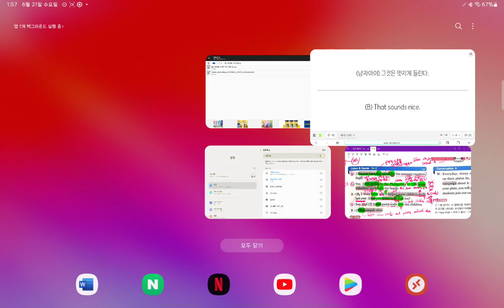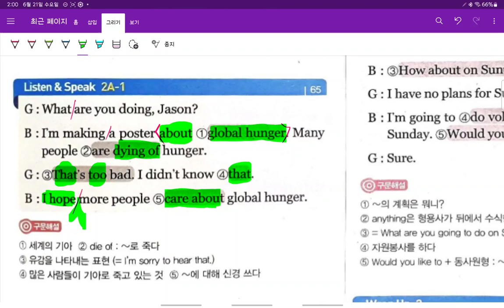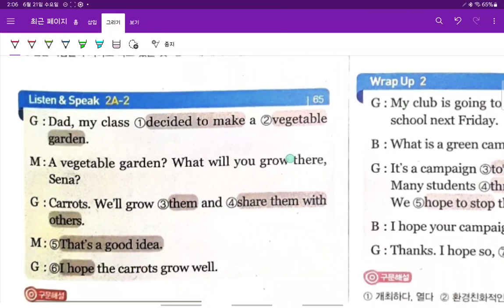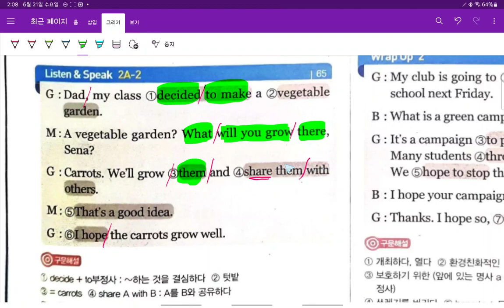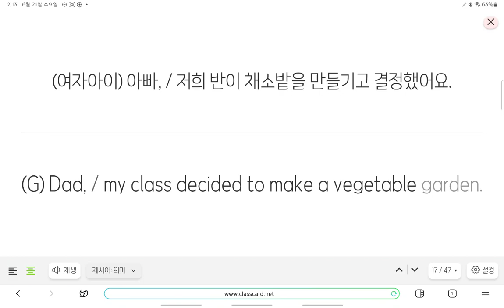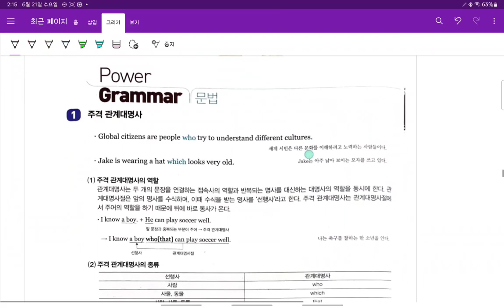중2 현일중 시사박 4과 대화 6